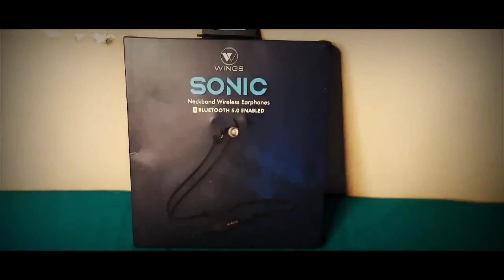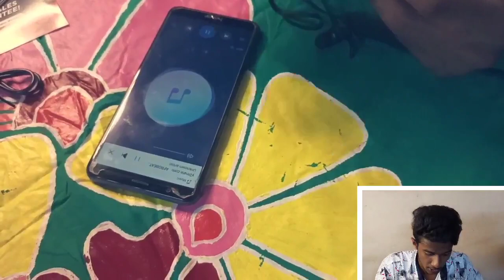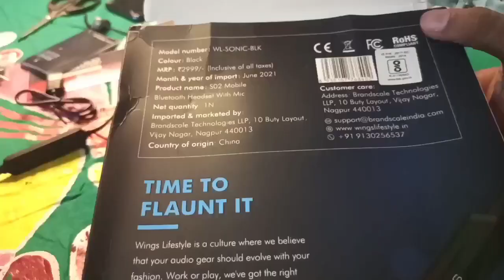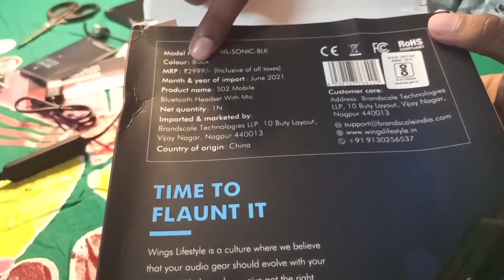Wings Sonic | Best Budget Bluetooth Wireless Neckband | Unboxing & Full Review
Wings Sonic is a new Wireless Neckband Bluetooth range with metallic finish.

It gives you 14 hours of non stop bingeworthy playtime and a type C Sonic Charge mode to get that device juiced up at all times in a jiffy.

Hurry up and grab yours soon before it ends.